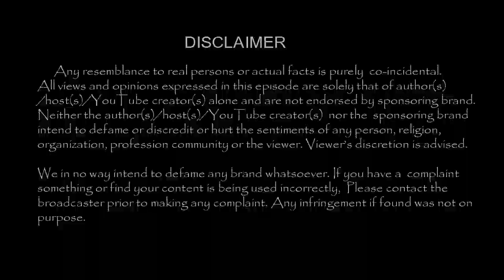ஓவியாவை போலவே ஏன் நடிக்கிறீங்க !! மக்கள் கேட்ட கேள்வியால் ஆடிப்போன சுஜா !!| BIGG BOSS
BIGG BOSS | Kollywood News | TamilCineChips | - ஓவியாவை போலவே ஏன் நடிக்கிறீங்க !! மக்கள் கேட்ட கேள்வியால் ஆடிப்போன சுஜா !!